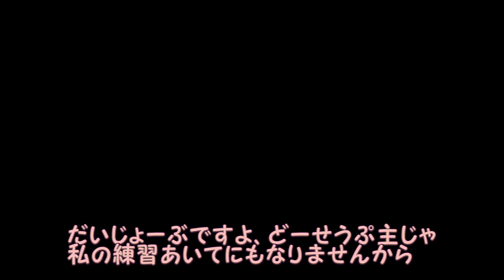ずんだもんは稼ぎたい ～大人たちの本気のチャンバラ～【VOICEROID＆ゆっくり動画】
コンバットLARPの詳しいルールとかはまあまた今度

きりたん立ち絵けたま様
ずん子立ち絵MtU様
イタコ立ち絵トウセン様
ずんだもん立ち絵じょぶじゅん様